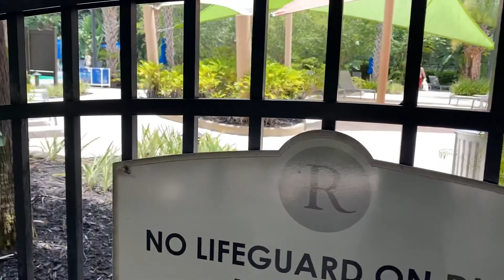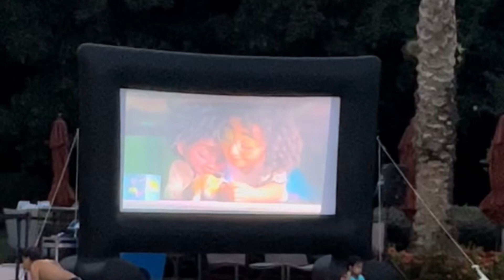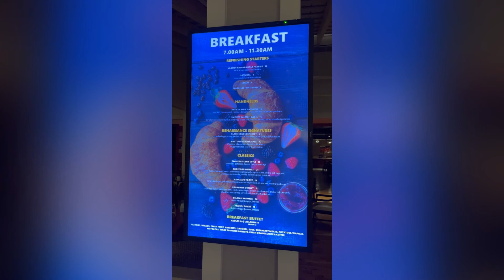Renaissance Orlando at SeaWorld , Hotel tour